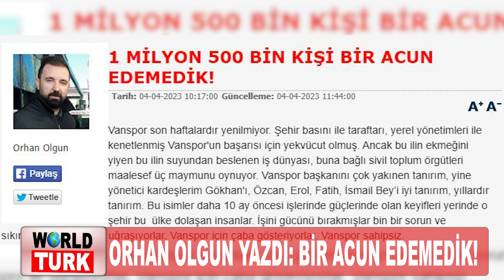ORHAN OLGUN YAZDI BİR ACUN EDEMEDİK!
Frekans Bilgilerimiz:
Frekans: 12265
Sembol: 27500
Polarizasyon: Dikey - V